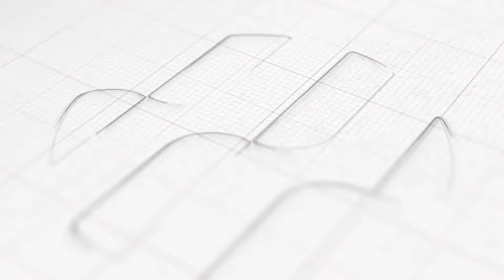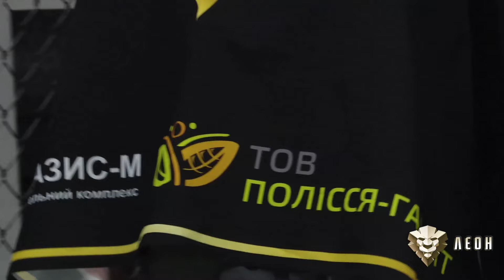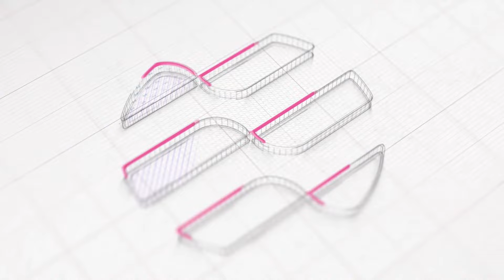Фінал | Чемпіонат України зі змішаних єдиноборств ММА Дніпро-2024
17 - 18 лютого в Дніпрі відбувся чемпіонат України зі змішаних єдиноборств ММА серед молоді та дорослих, Дніпро-2024.